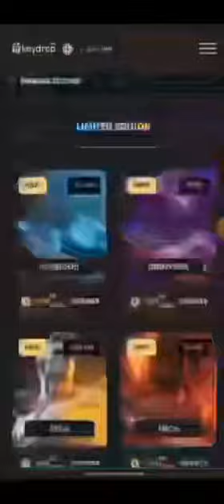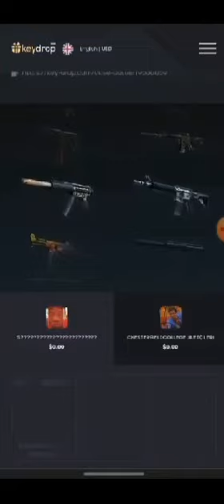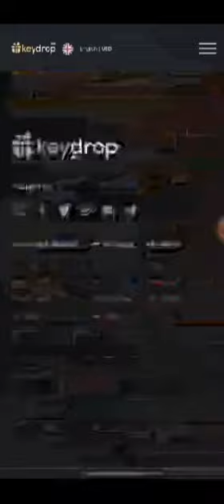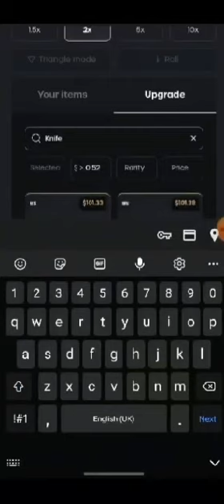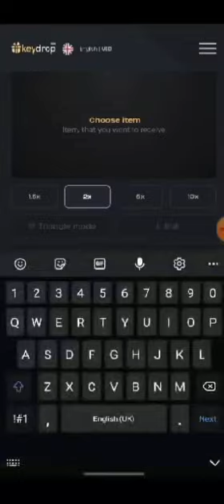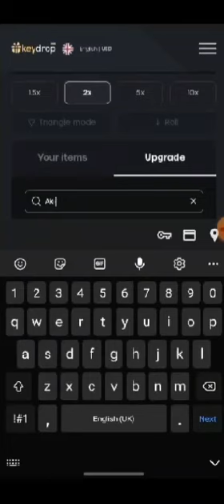KeyDrop CaseOpening Promocode: LONNZI